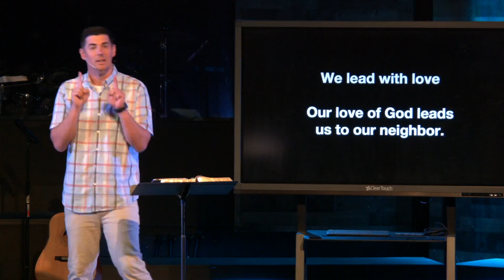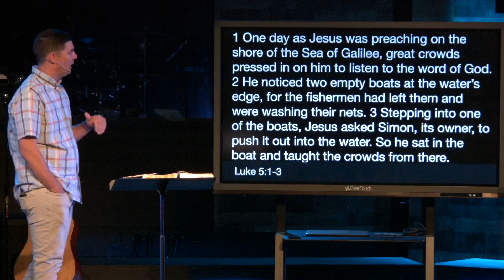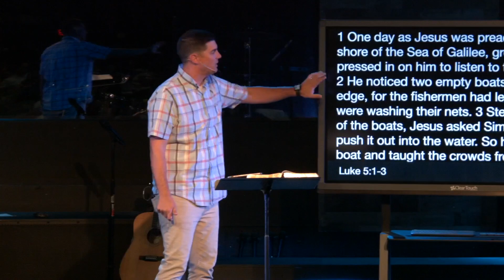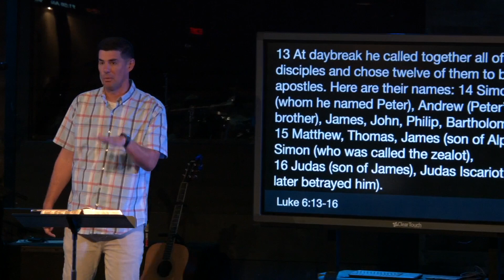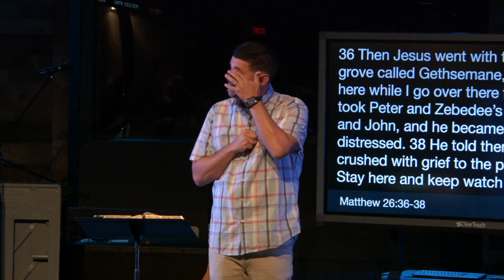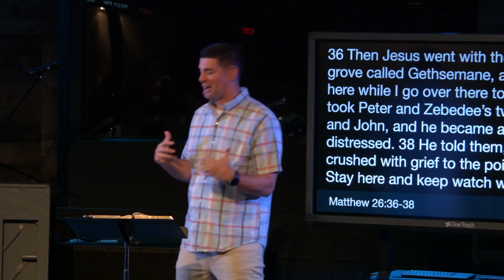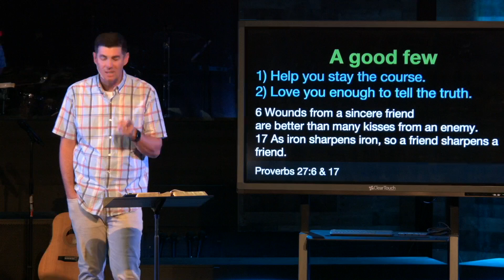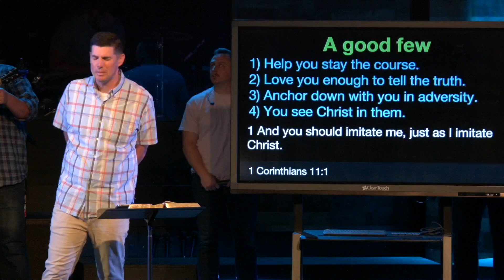We Are 4 Points - Week 4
May 21, 2023
4 Points Church
Pastor Russ Chambers